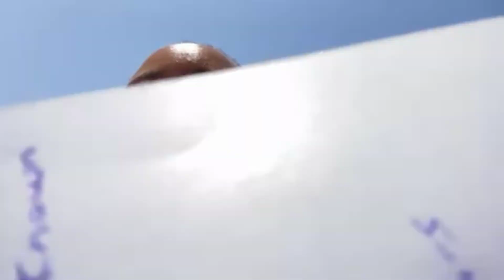Employees benefit and compensation